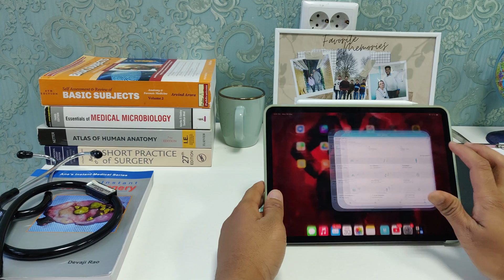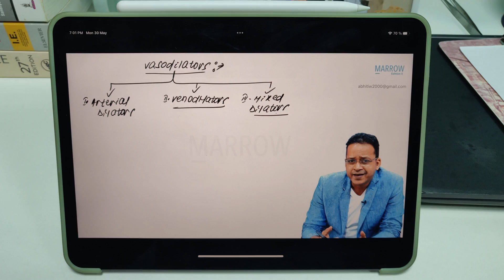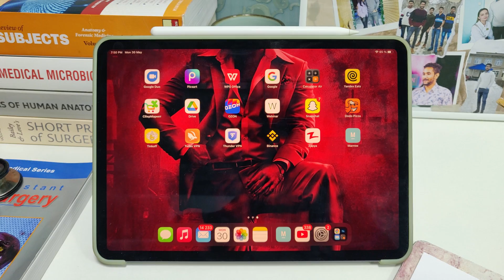A Day In My Life With @marrowmed | 3rd Year Medical Student In Russia | Lokesh Raut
What makes Marrow special?

Concept-based learning

Marrow MCQs and video lessons are structured in such a way that you understand the important concepts in each topic before you learn facts. Focus on high-yield topics and repeat MCQs.

SOLVE MCQs as opposed to readiing them

Since NEET-PG is a computer-based exam, practicing MCQs is critical. This helps improve your educated guess, thereby helping you tackle unsure questions better, especially when negative marking is involved.

Song Credits - Just Do It ( Houses On the Hill)
Give Me Your Attention ( Camdelion)

Admission Queries

🔴CHECKOUT THE PLAYLISTS SECTION

5

VIP VIDEOS💯

📒Books that I use and recommend

@Human Atlas - Anatomy

@BD Chaurasia - Anatomy

@Satyanarayan - Biochemistry

@Physiology - Sembulingam

@Microbiology - CP Baveja

 ❤️So, If you are here and reading this means you find some worth in my videos 🔥

So I think you are having question in mind that “who am I ?”

And here we go myself Lokesh Raut,I'm 3rd year student in Orenburg state medical university, ORSMU. I make interesting videos about medical education in foreign universities and fun content too.
THUMB'S IF YOU LIKE IT,SUBS IF YOU LOVE IT